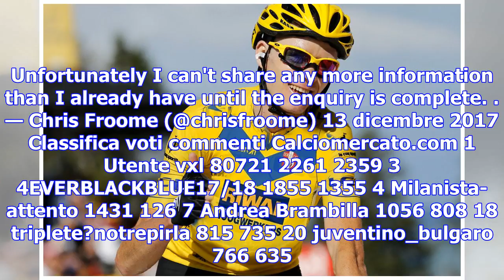Ciclismo sotto shock: positivo froome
del 13 dicembre 2017 alle 09:30 Un nuovo scandalo scuote il mondo del ciclismo. L'Uci ha infatti ann...